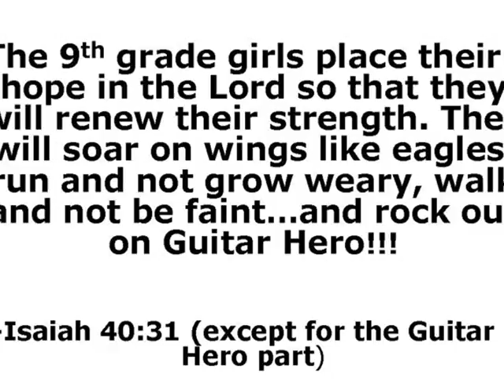9th Grade Girls Super Bowl Commercial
9th Grade Girls Super Bowl Commercial